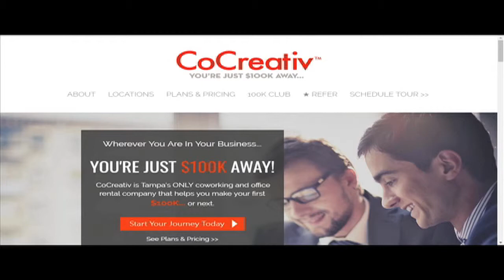Joseph Warren, Spiritual Coaching, Broken Catholic Podcast, and Your FIRST $100K Podcast